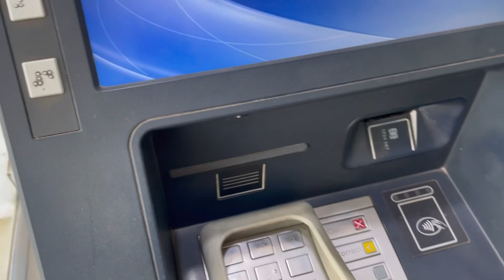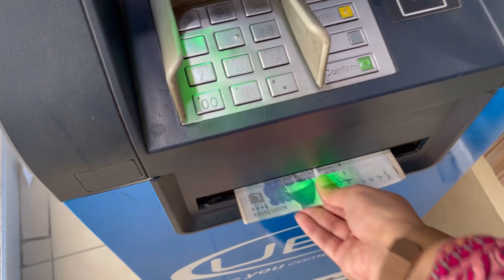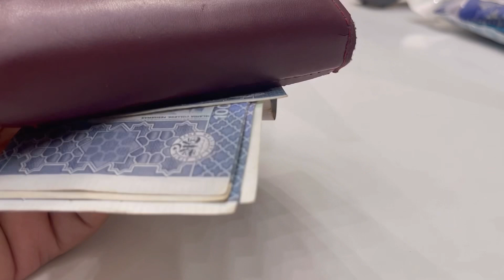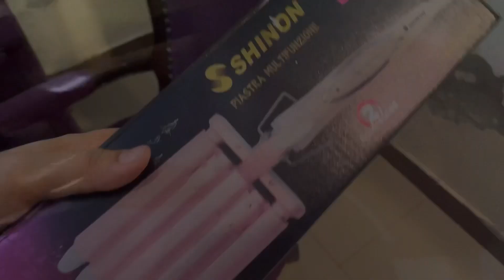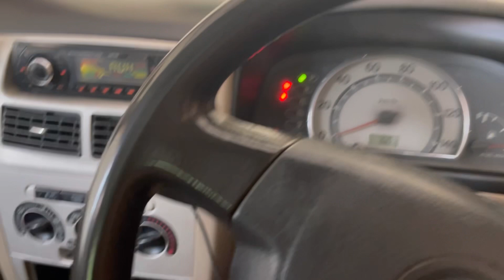Ep.2 - Went to my friends place - Shopping season is here - Ayesha Nawaz - Vlog 103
Hi all this vlog is all about the Old vlog series episode 2 which shows my shopping experience for winter clothes but brands doesn’t have so many things or good stuff actually because of so many places we can’t decide where n what to get.

After doing all of that stuff I went to get some basic groceries n this the day after that went to my best friends place for a majlis

The majlis went well and I get back to home.